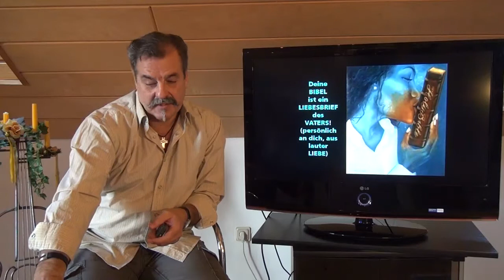Gott heilt deine Verletzungen! (Impulse für den Tag - Teil 8 - Ferdi Schmitt)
SIEGREICH LEBEN LERNEN
Playlist - Impulse der Hoffnung und der Ermutigung:

Johannes 3.16-18
(der VATER sandte seinen Sohn zur Rettung)
16 Denn also hat Gott die Welt geliebt, dass er seinen eingeborenen Sohn gab, damit alle, die an ihn glauben, nicht verloren werden, sondern das ewige Leben haben.
17 Denn Gott hat seinen Sohn nicht in die Welt gesandt, dass er die Welt richte, sondern dass die Welt durch ihn gerettet werde.
18 Wer an ihn glaubt, der wird nicht gerichtet; wer aber nicht glaubt, der ist schon gerichtet, denn er glaubt nicht an den Namen des eingeborenen Sohnes Gottes.

Jesaja 61. 1-4 (Jesus heilt)
(Die frohe Botschaft von der kommenden Herrlichkeit)
1 Der Geist Gottes des HERRN ist auf mir, weil der HERR mich gesalbt hat. Er hat mich gesandt, den Elenden gute Botschaft zu bringen, die zerbrochenen Herzen zu verbinden, zu verkündigen den Gefangenen die Freiheit, den Gebundenen, dass sie frei und ledig sein sollen;
2 zu verkündigen ein gnädiges Jahr des HERRN und einen Tag der Vergeltung unsres Gottes, zu trösten alle Trauernden,
3 zu schaffen den Trauernden zu Zion, dass ihnen Schmuck statt Asche, Freudenöl statt Trauerkleid, Lobgesang statt eines betrübten Geistes gegeben werden, dass sie genannt werden »Bäume der Gerechtigkeit«, »Pflanzung des HERRN«, ihm zum Preise.
4 Sie werden die alten Trümmer wieder aufbauen und, was vorzeiten zerstört worden ist, wieder aufrichten; sie werden die verwüsteten Städte erneuern, die von Geschlecht zu Geschlecht zerstört gelegen haben.

(Vom Beten. Das Vaterunser)
5 Und wenn ihr betet, sollt ihr nicht sein wie die Heuchler, die gern in den Synagogen und an den Straßenecken stehen und beten, damit sie von den Leuten gesehen werden.
Wahrlich, ich sage euch: Sie haben ihren Lohn schon gehabt.
6 Wenn du aber betest, so geh in dein Kämmerlein und schließ die Tür zu und bete zu deinem Vater, der im Verborgenen ist; und dein Vater, der in das Verborgene sieht, wird dir's vergelten.
7 Und wenn ihr betet, sollt ihr nicht viel plappern wie die Heiden; denn sie meinen, sie werden erhört, wenn sie viele Worte machen.
8 Darum sollt ihr ihnen nicht gleichen. Denn euer Vater weiß, was ihr bedürft, bevor ihr ihn bittet.
9 Darum sollt ihr so beten: Unser Vater im Himmel! Dein Name werde geheiligt.
10 Dein Reich komme. Dein Wille geschehe wie im Himmel so auf Erden.
11 Unser tägliches Brot gib uns heute.
12 Und vergib uns unsere Schuld, wie auch wir vergeben unsern Schuldigern.
13 Und führe uns nicht in Versuchung, sondern erlöse uns von dem Bösen.1 [Denn dein ist das Reich und die Kraft und die Herrlichkeit in Ewigkeit. Amen.]
14 Denn wenn ihr den Menschen ihre Verfehlungen vergebt, so wird euch euer himmlischer Vater auch vergeben.
15 Wenn ihr aber den Menschen nicht vergebt, so wird euch euer Vater eure Verfehlungen auch nicht vergeben.

Es gibt 2 Arten von Verletzungen:
1. Verletzungen, die durch unser eigenes
sündiges Verhalten entstanden sind.
Hier brauchen wir Vergebung!
(1. Joh. 1.9)
2. Verletzungen, die man dir zugefügt hat.
( du wurdest belogen, beleidigt, misshandelt oder
vielleicht auch missbraucht)
Diese Verletzungen hinterlassen häufig:
Groll, Bitterkeit, Neid und Unversöhnlichkeit!

Zur Heilung brauchen wir die Kraft der Vergebung!

Max Lucado:
Versuchen sie, nicht mehr auf den zu sehen,
wer sie verletzt hat, sondern ihre Augen
fest auf einen zu richten, der sie gerettet hat!

(Der Glaubensweg der Christen)
1 Darum auch wir: Weil wir eine solche Wolke von Zeugen um uns haben, lasst uns ablegen alles, was uns beschwert, und die Sünde, die uns ständig umstrickt, und lasst uns laufen mit Geduld in dem Kampf, der uns bestimmt ist,
2 und aufsehen zu Jesus, dem Anfänger und Vollender des Glaubens, der, obwohl er hätte Freude haben können, das Kreuz erduldete und die Schande gering achtete und sich gesetzt hat zur Rechten des Thrones Gottes.
3 Gedenkt an den, der so viel Widerspruch gegen sich von den Sündern erduldet hat, damit ihr nicht matt werdet und den Mut nicht sinken lasst.
4 Ihr habt noch nicht bis aufs Blut widerstanden im Kampf gegen die Sünde;.

Vergeben heisst, dass du einen anderen
von deinem persönlichen Urteil befreist.
Das heist, dass du dich nicht zum Richter
über ihn erhebst. Du fällst kein Urteil über ihn.
Du setzt ihn frei und erlaubst Gott,
dass er das Urteil fällt!

So zu leben wie Jesus heisst nicht zuerst,
dasselbe zu tun wie er, sondern aus
der selben Quelle zu leben wie er.
Lebe auch du, aus der LIEBE des Vaters!

Empfange deine Heilung,
von all deinen Verletzungen!